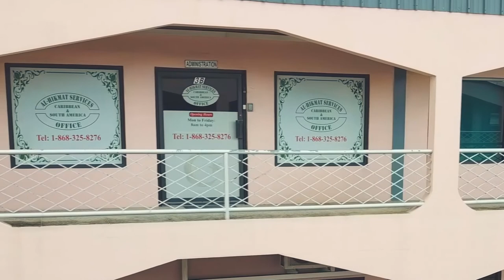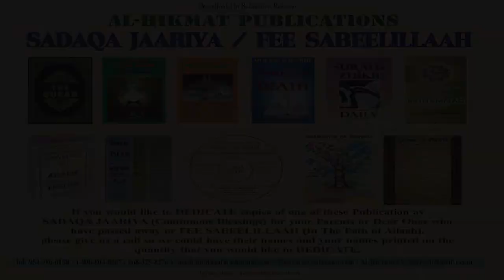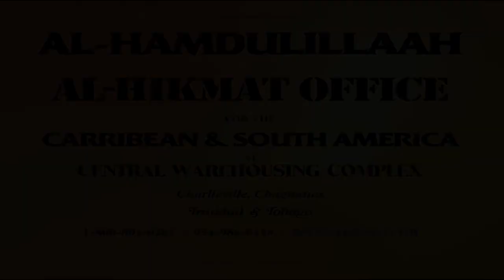Students And Seniors Services Sis Naima And Shaikh Shafayat